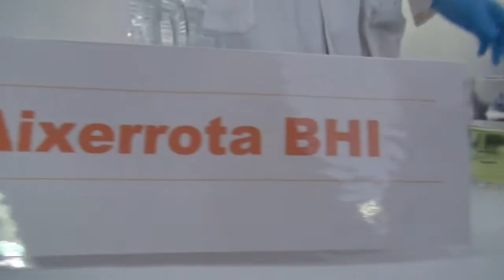aixerrota ostadarra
Getxoko AIXERROTA BHIko ikasleek Kimika eta Koloreak izenburupean GAUEKO OSTADARRA esperimentua azaltzen dute Berritzegune Nagusiak antolatutako Zientziaren irakaskuntza jardunaldian